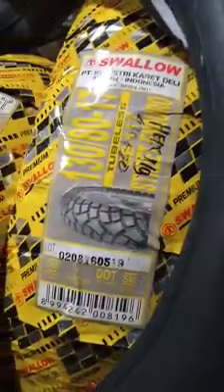Honda Mega pro || custom tromol &velg || velg jari jari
@adisteelsulawesi5184 Motor honda Mega pro custom tromol & velek di jadikan velek jarijari.
BengkelAdiSteel bengkeladisteel adisteel
AdiSteelSulawesi

velgjarijari velgmotor velekmotor jarijari
jarijarimotor custom tromolcustom velgcustom stel stelvelg setelvelek tdrcrum
nepel spokes hondamegapro